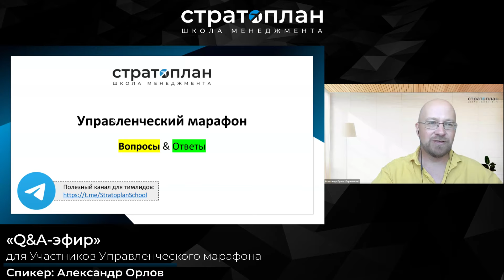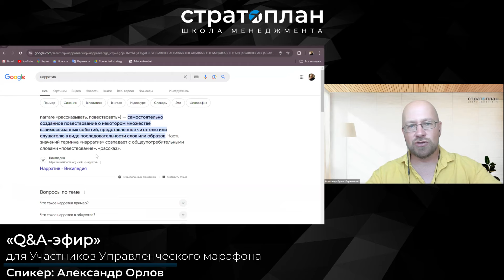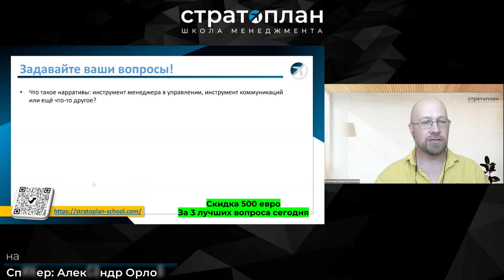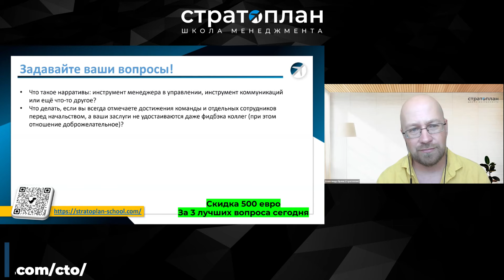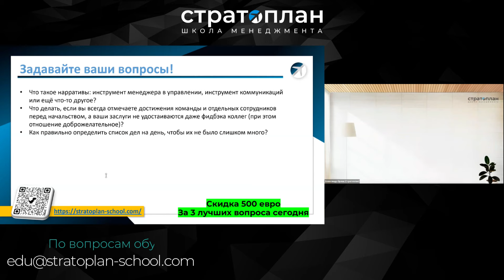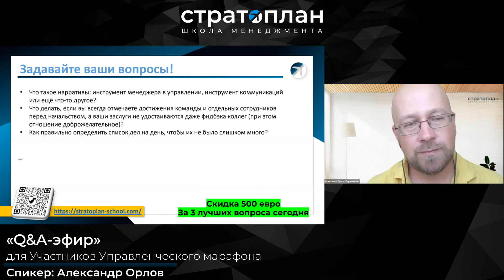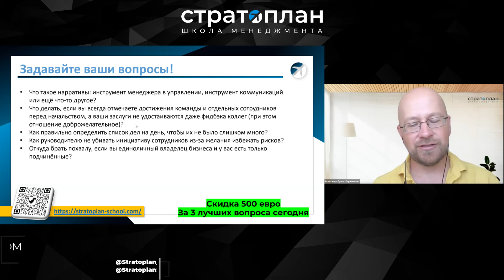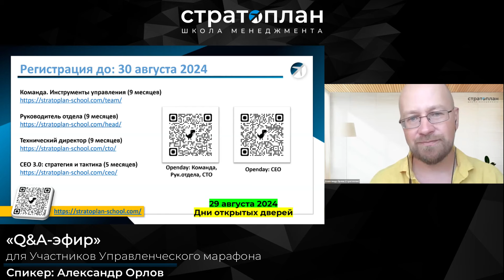Q&A-эфир для Участников Управленческого марафона / Александр Орлов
В пятницу, 23 августа, вместе с управляющим партнером Стратоплана, Александром Орловым провели эфир, где подвели итоги прошедшего марафона, а также ответили на заготовленные вопросы и вопросы из чата.

🎓9-ми месячная программа «Команда. Инструменты управления» ➡️

🔖 Планируете учится вместе с коллегами?